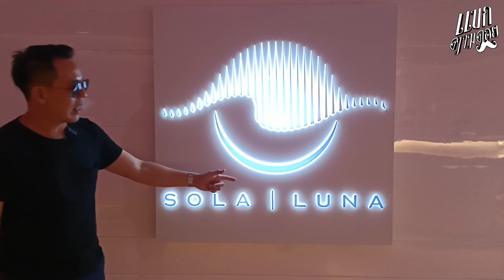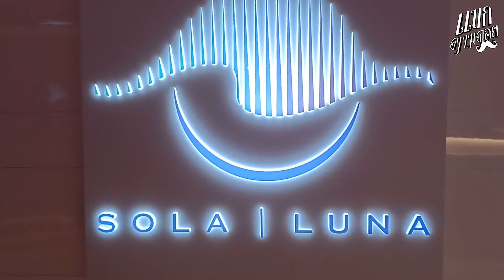แขกตามดอย - โรงแรม แนวอวกาศ แกรนด์ เซนเตอร์ พอยต์ สเปซ พัทยา : by แมน ศุภกิจ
แขกตามดอย - โรงแรม แนวอวกาศ แกรนด์ เซนเตอร์ พอยต์ สเปซ พัทยา Grande Centre Point Space Pattaya : by แมน ศุภกิจ

Grande Centre Point Space Pattaya
ที่อยู่: 888 เมืองพัทยา อำเภอบางละมุง ชลบุรี 20150

วันนี้เราได้แวะมาชิมร้าอาหารหลากสไตล์กับ
Sola Luna Rooftop Restaurant
ตัวเลือกของบริการ: นั่งรับประทานที่ร้าน · สั่งกลับบ้าน
ที่อยู่: หมู่ที่ 5 แกรนด์เซ็นเตอร์พอยต์ สเปซ พัทยา ชั้น 32
เลขที่ 888 อำเภอบางละมุง ชลบุรี 20150
กับอาหารที่ขึ้นชื่อแปลกใหม่ แวะขมและติดตามกัน ทางช่องแขกตามดอย